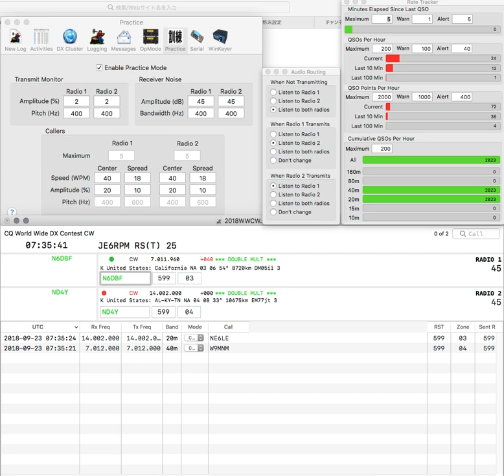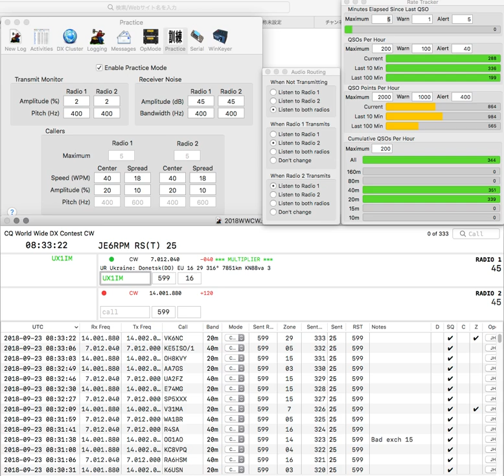20180923 2BSIQ practice for CQWWCW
RIT is enabled at last.  Also caller distribution method was changed.